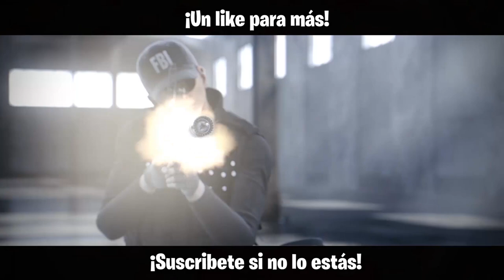Le ABRO +65 ALPHA PACK a un SUBS y FINAL INESPERADO | Caramelo Rainbow Six Siege Gameplay Español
Le ABRO +65 ALPHA PACK a un SUBS y  FINAL INESPERADO en este Gameplay de Rainbow Six Siege español en Phantom Sight.